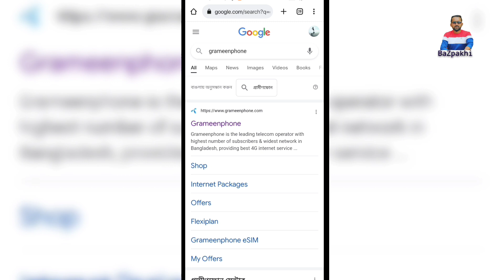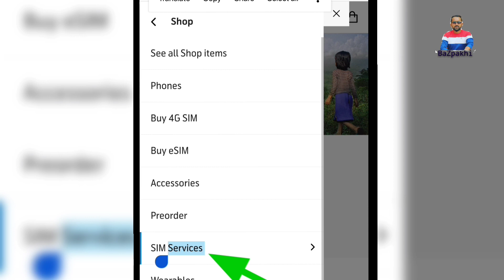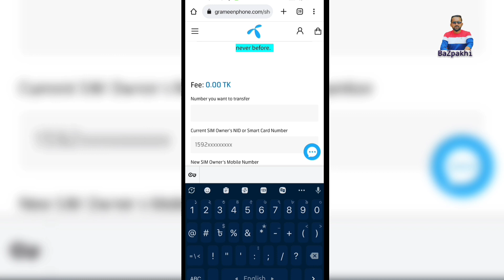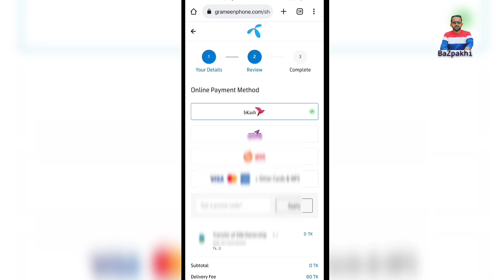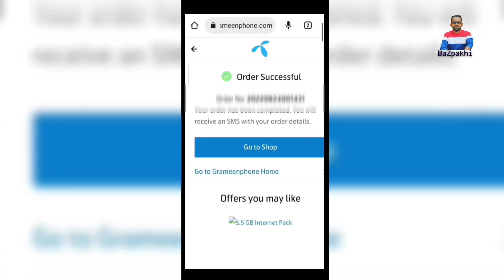সিমের মালিকানা পরিবর্তন | How to Change Sim Ownership